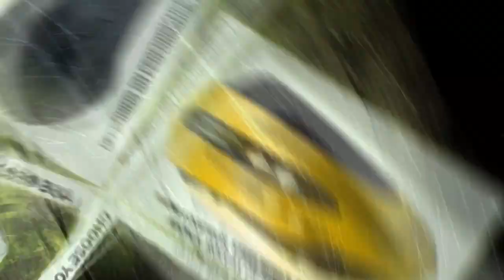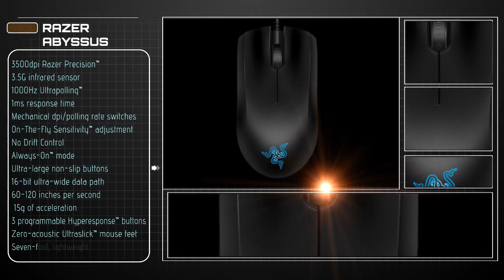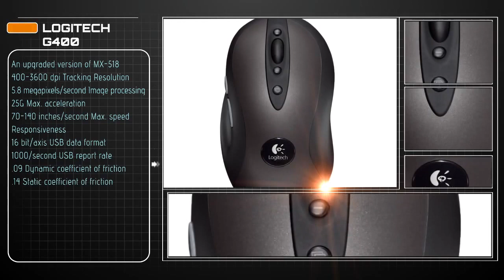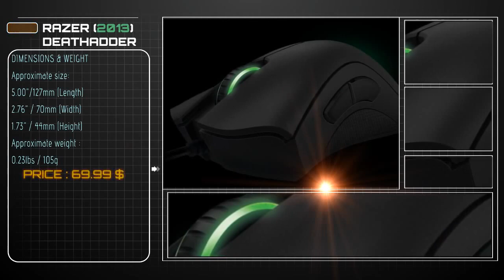Top Ten: Gaming Mice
Top ten gaming mouse till 2012, New show just for my subscriber thanks to EpicMars for this show: